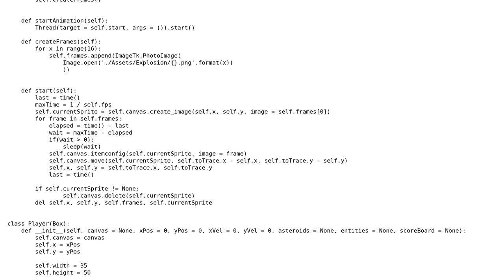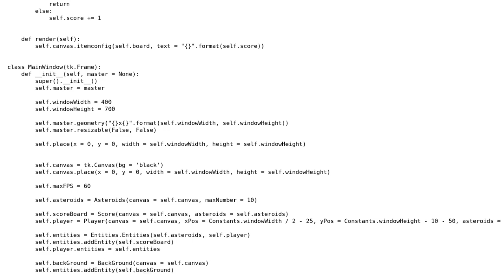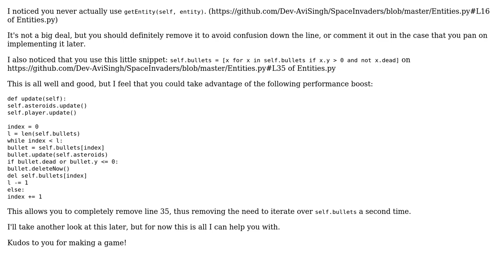Code Review: A simple arcade shooter game in python tkinter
With thanks & praise to God, and with thanks to the many people who have made this project possible! | Content (except music & images) licensed under CC BY-SA | Music | Images & others | With thanks to user Confettimaker user Avanish Kumar Singh and the Stack Exchange Network Trademarks are property of their respective owners. You are responsible for your own actions.